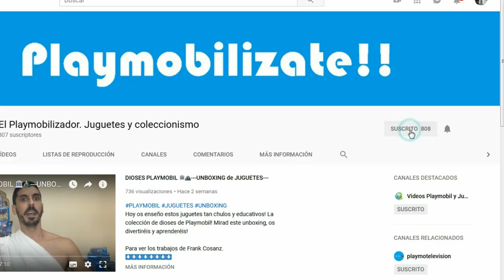🎄Como hacer un portal de Belén (Casas de Belén) para Playmobil y decoración de Navidad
En este vídeo os enseño como hago casas para nuestro portal de Belén o nacimiento para nuestros Playmobil o para decorar en Naviad.